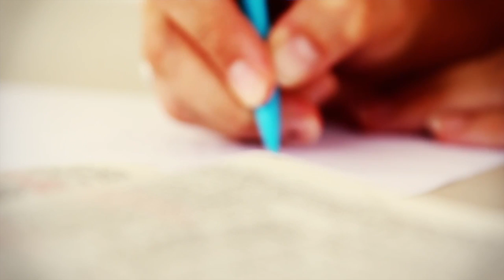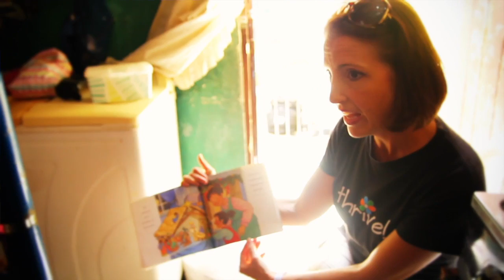Special Message - Jeff Jones, Missionary to the Dominican Republic - 10/16/16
For more great sermons from Pastor Dave Pick and others please visit our

We are located at 1400 Grayson Hwy., Lawrenceville, GA 30045. Join us for Bible Study at 9:45 and services at 10:45. We look forward to seeing you soon!

Our passion is to be a church of "Changed Lives Changing Lives" through the power and love of Jesus Christ working in our lives.